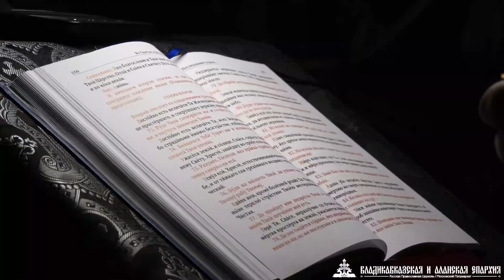Великая пятница / 2023г